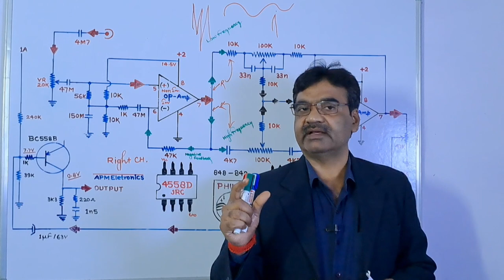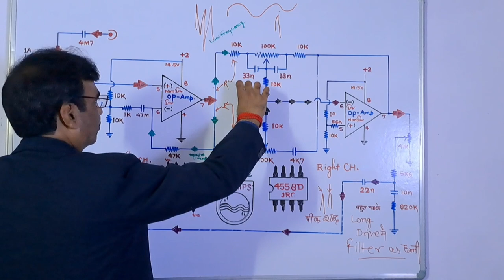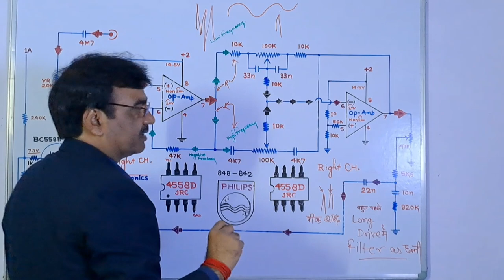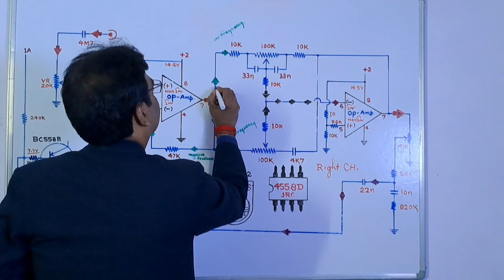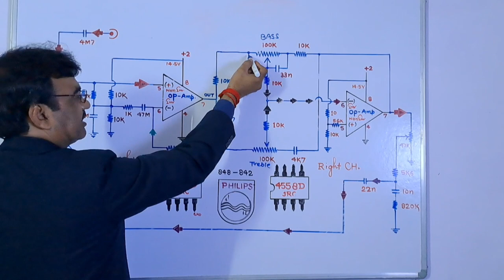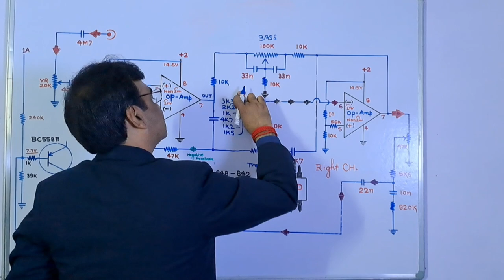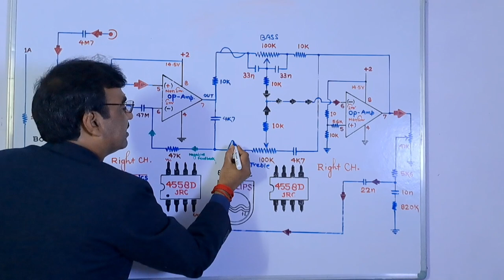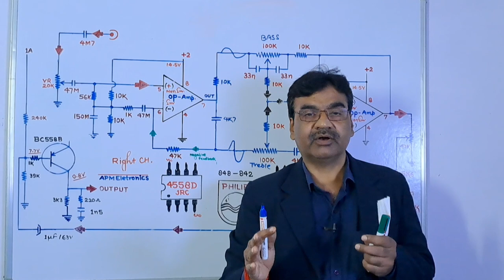Sound Amplifier🔥System Bass Treble Control Circuit diagram Details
audioamplifierbasstreblecircuit diagram